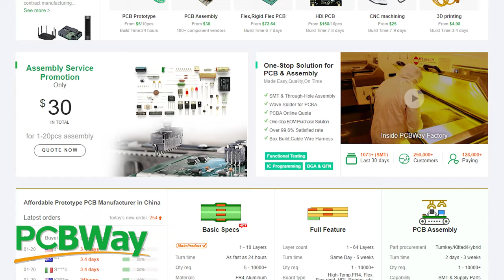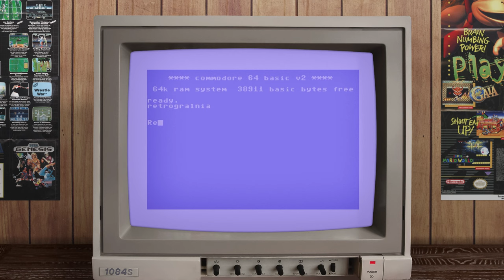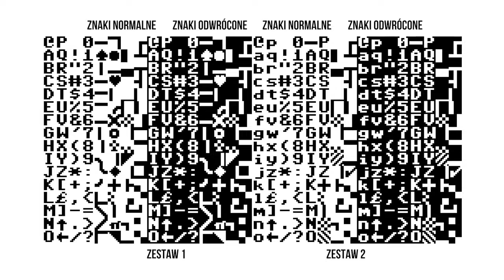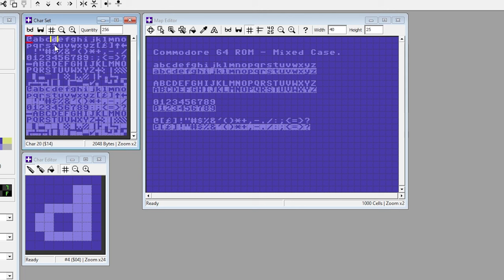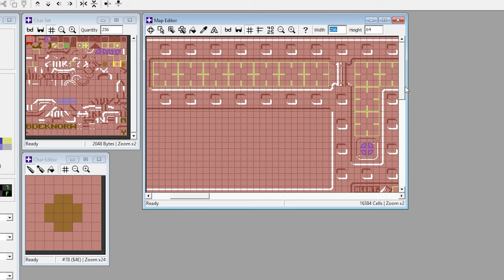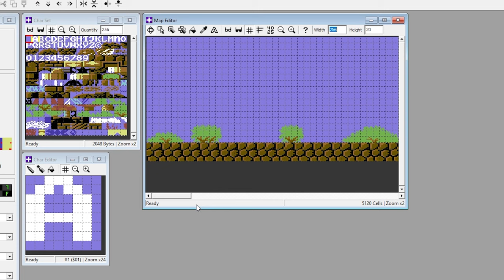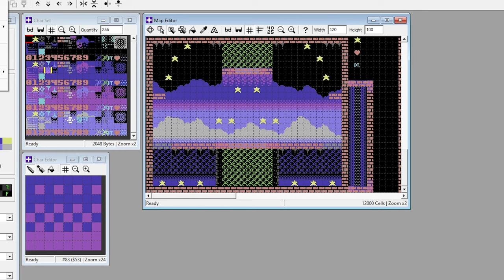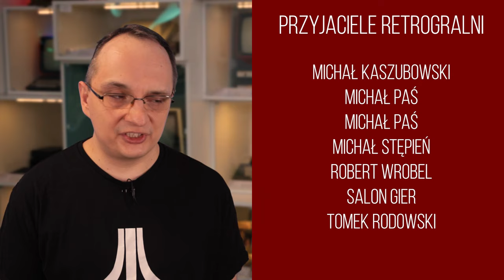⚙️ Tryby graficzne Commodore 64 - Czyli, jak NAPRAWDĘ działa ten z Robot Jet Action. (RG#483)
Tryby graficzne Commodor skrywają tajemnicę, która nawet mi namieszała w głowie! Jak naprawdę działa ten z Robot Jet Action? Tryb rozszerzonego koloru tła? Darmowy prototyp PCB i szybki czas realizacji

Kiedy spojrzymy na ekran powitalny Commodore 64 możemy na nim zobaczyć krótką informacje na temat wersji BASICa, ilości dostępnej pamięci i migający ekran zachęty. Informacje te przedstawione są za pomocą znaczków - których bogaty zestaw znajduje się w pamięci ROM komputera. Tak właściwie jest to jeden z dwóch zestawów jaki w niej znajdziemy.

Zawartość tego zestawu znaków znaleźć można fizycznie na klawiaturze C64 - wydrukowaną na klawiszach - są to cyfry, wielkie litery, różnorakie znaki interpunkcyjne i drukarskie oraz zestaw znaków graficznych - kółek, kresek, kwadracików. itp. Wszystkie je możemy wystukać z tejże klawiatury rysować z nich bardzo ładne obrazki - tzw. semigrafikę. Dobrze może tutaj przesadziłem, części z nich nie możemy wywołać bezpośredni z klawiatury - są to tzw. znaki sterujące, ale i tak możemy wyświetlić za pomocą programu.

Spis Treści:
00:00 Wielka tajemnica Commodore 64
01:47 Znaczki - Tryb tekstowy Commodore 64
04:58 Zbudujmy obraz z klocków!
05:44 Kolory w Commodore 64 i ich paleta
08:22 Standardowy tryb tekstowy
10:47 Tryb znaków multikolorowych
15:29 Tryb rozszerzonego koloru tła
20:55 Który tryb jest najbardziej kolorowy?

*Darmowa kolorowa gra autorstwa Carriona - Robot Jet Action*